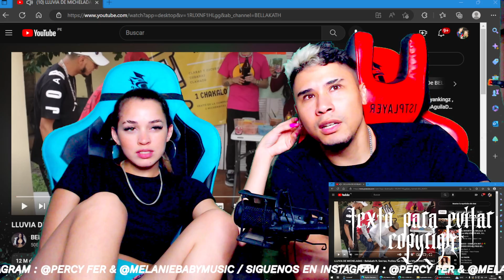LLUVIA DE MICHELADAS - Bellakath ft. Smi-lee, Profeta Yao Yao, Riko Mix ( Reacción | Opinión )